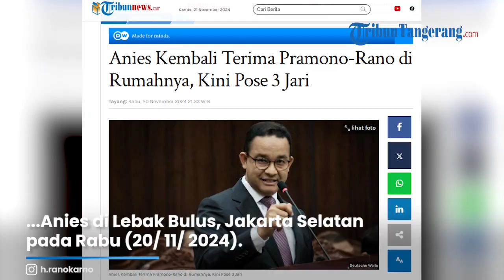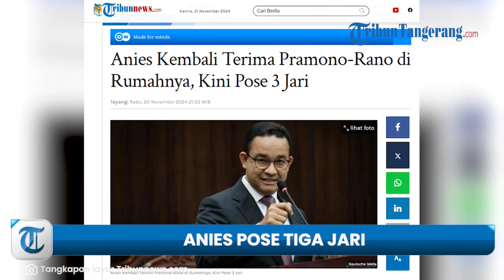KAMPANYE LAGI, Anies Kembali Terima Pramono Rano di Rumahnya, Gagah Posekan 3 Jari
TRIBUN-VIDEO.COM - Pasangan calon Pilkada Jakarta nomor urut 3, Pramono Anung-Rano Karno, bertemu lagi dengan eks Gubernur DKI Jakarta,Anies Baswedan.

Dalam kesempatan ini, Pramono-Rano Kembali bertandang ke kediaman Anies di Lebak Bulus, Jakarta Selatan pada Rabu (20/11/2024).

"Alhamdulillah. Mengawali pagi dengan khidmat," tulis Pramono.

Dalam pertemuan di rumah Anies itu, turut dihadiri oleh ulama dan habib.

Pertemuan terlihat melingkar diisi perbincangan dan tawa para tamu serta tuan rumah.

Di mana dalam unggahan foto tersebut, terlihat  Anies berpose salam tiga jari.

Di mana pose atau salam tiga jari identik dengan kampanye Pramono-Rano di Pilakda Jakarta.

"Saya dan Bang Doel @si.rano dapat kesempatan sarapan dan silaturahmi bersama dengan para ulama dan habib di kediaman Mas @aniesbaswedan," tulis Pramono.

Salah satu foto menunjukkan Anies berpose salam tiga jari bersama Pramono-Rano dan tamu lainnya.

Salam tiga jari identik dengan kampanye Pramono-Rano di Pilakda Jakarta.

Para loyalis Anies kini juga berada di barisan pendukung Pramono Anung-Rano Karno. Juru bicara Anies, Sahrin Hamid, mengungkap kehadiran para loyalis di debat terakhir Pilkada Jakarta atas arahan Anies Baswedan.

"Ya betul. Kami hadir mewakili Mas Anies. Atas arahan Mas Anies tentunya," kata Sahrin kepada wartawan, Senin (18/11).

Sahrin menyebut kehadiran para loyalis Anies dalam debat merupakan bentuk dukungan Anies terhadap Pramono dan Rano. Selain itu, kata dia, ini juga menjadi pesan Anies kepada seluruh pendukungnya agar ikut mendukung paslon yang diusung PDIP ini.

"Itu adalah bentuk dukungan kepada Mas Pram dan Bang Doel, dengan supporting langsung melalui hadir di dalam debat terakhir," jelasnya.

"Sekaligus sebagai pesan kepada seluruh Pendukung Anies tentunya untuk sama-sama memberikan dukungan kepada Mas Pram dan Bang Doel untuk Pilkada DKI Jakarta," sambungnya.

Artikel ini telah tayang di Tribunnews.com dengan judul Anies Kembali Terima Pramono-Rano di Rumahnya, Kini Pose 3 Jari,